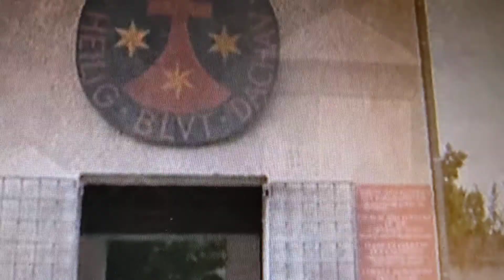27.01.2025 - 137 urodziny Biskup Neuhausler Karmel Krwi Chrystusa w Dachau pod nadzorem Coronowirusa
3 paź 2021  Vernissage: DACHAU – OŚWIĘCIM. 30 Jahre Künstlerfreundschaft
  3 paź 2021  Eine lebendige Kunstszene verbindet - eine Ausstellung mit Künstlerinnen und Künstlern aus Dachau und Oświęcim

Eröffnung der Ausstellung im Schafhof - Europäisches Künstlerhaus Oberbayern in Freising am 3. Oktober 2021, Sonntag 11 Uhr:
Grußworte:
Josef Mederer, Bezirkstagspräsident des Bezirks Oberbayern
Marese Hoffmann, stellvertretende Landrätin des Landkreises Dachau und Partnerschaftbeauftrage der Landkreispartnerschaft Dachau – Oświęcim
Einführung: Paweł Kobielusz, stellvertrender Landrat des Landkreises Oświęci
1989 stellten zum ersten Mal Dachauer Künstlerinnen und Künstler in Oświęcim aus. Aus diesem Kontakt entwickelte sich eine bis zum heutigen Tag andauernde Freundschaft zwischen Kunstschaffenden aus beiden Städten. Neben den zeitgeschichtlichen Themen wurden die Kunst und die Lebensfreude zu einem gelebten Austausch. Das 30-jährige Jubiläum ist Anlass für die große gemeinsame Ausstellung im Schafhof, dem europäischen Kunstzentrum des Bezirks Oberbayern in Freising.